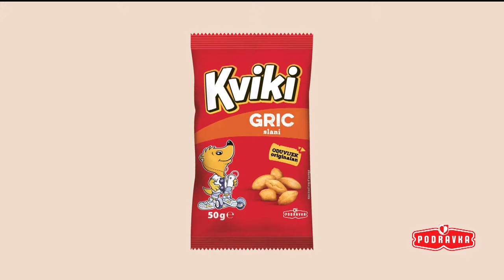Eurocast #5 // Silvio Marić: Trebamo dva dinamovca protiv Češke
U petom izdanju Eurocasta u goste nam je došao Silvio Marić. S njime smo razgovarali o hrvatskoj nogometnoj reprezentaciji i promjenama koje bi izbornik Zlatko Dalić trebao napraviti prije utakmice s Češkom. Osim toga analizirali smo i sve druge događaje na Euru, a najavili i današnje utakmice.